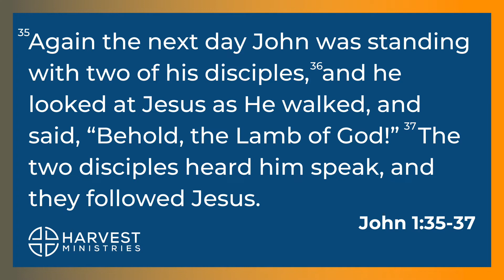Harvest Ministries: October Update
God has been doing some amazing things in and through us over the past few months and we're excited to share them with you!